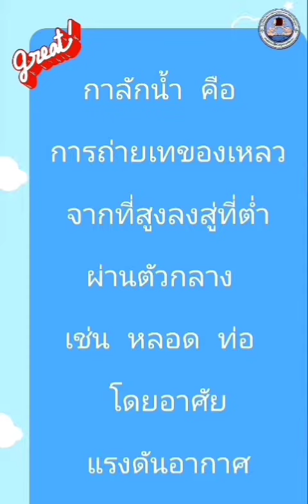กาลักน้ำ (มาทดลองกันเถอะ ป.1-2-3)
ป.1-2-3